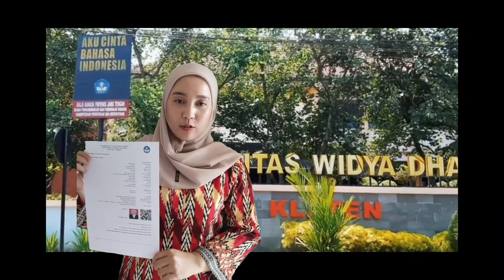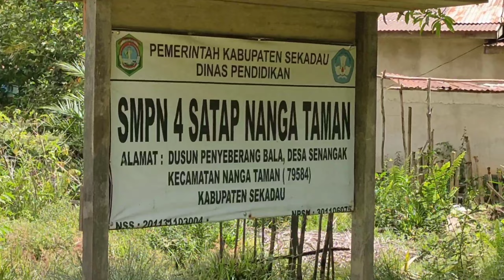video UKIN(Luring), Universitas widya dharma Kalaten, prodi PPKn, Angktan ke-3